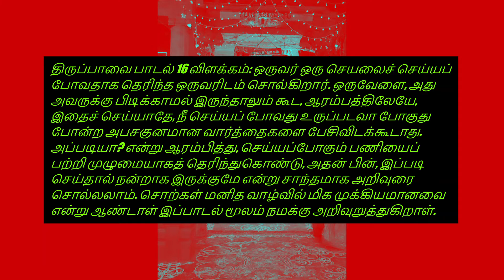Thiruppavai 16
Thiruppavai - Day 16- Introduction - Sri.Lakshmi Narasimhan , Vocal - Sri.Manikandan, Miruthangam - Sri.Srinivasa Raghavan - Bahrain Divya Prabandham Sathsangh - Margazhi Mahothsavam 2021.